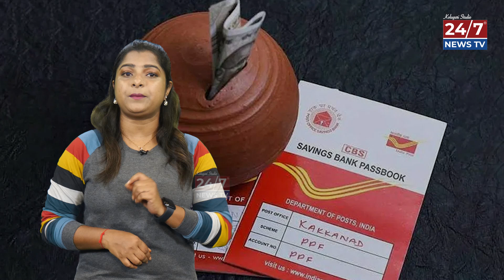రోజుకు రూ 200 పెట్టుబడితో రూ 4 లక్షలు సంపాదన | Post Office Recreation Public Scheme | 24/7 News TV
24/7 News TV has over the years become the most watched, credible and respected news network in Telangana and Andhra Pradesh. With its innovative style and investigative journalism, 24/7 News TV Telugu has been at the forefront of breaking important news stories as they take place in the world to its viewers.

24/7 News TV channel in  is focusing on providing comprehensive coverage, analysis, and updates in YouTube.  24/7 News TV offering the latest information on political developments, candidates, and other relevant updates .